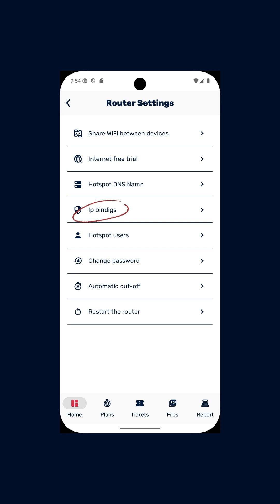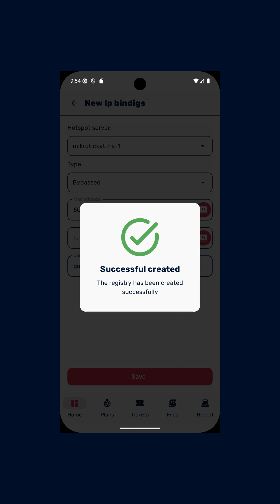How to activate IP Bindigs in the MikroTicket app.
🔒 Activate and configure IP Bindigs on your network with the MikroTicket app in just a few steps. 🚀
In this short tutorial, you'll learn how to:
✅ Log in to your router
✅ Create a new binding
✅ Add the MAC address and save it

It's that simple and fast! 🙌